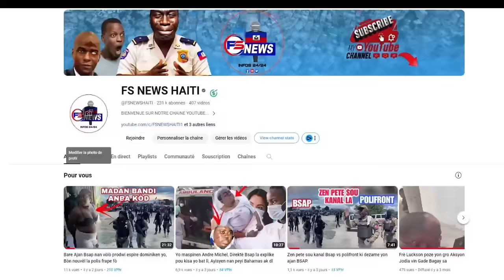04 OCT LAPOLIS DEPLWAYE 10 CHA BLENDE LATIBONIT NAN BAZ SAVYEN AN.